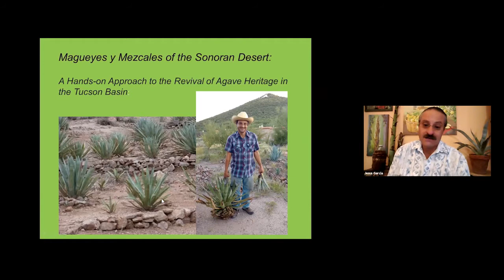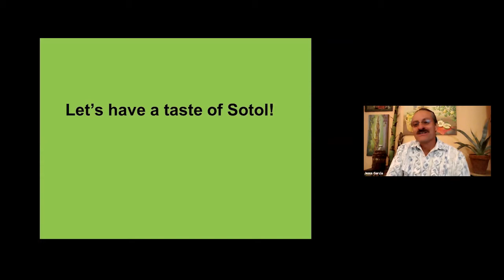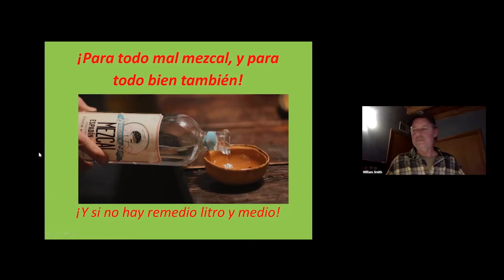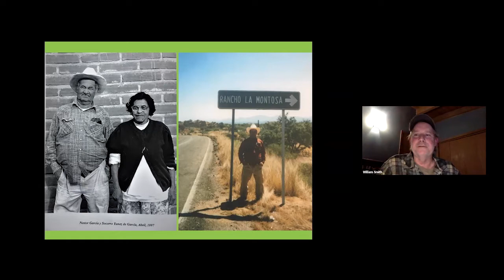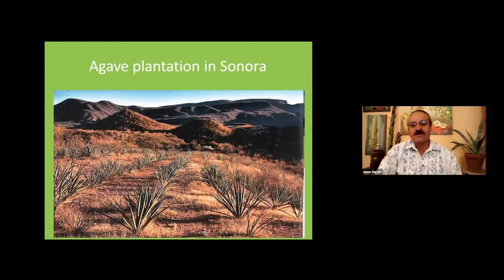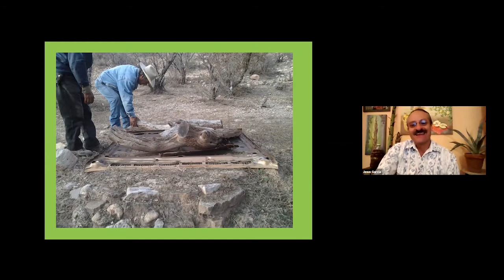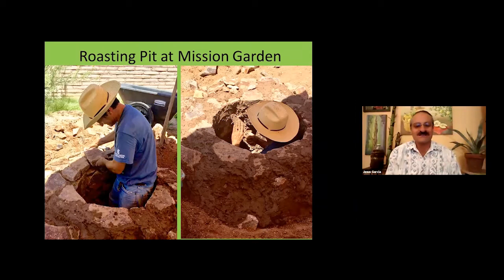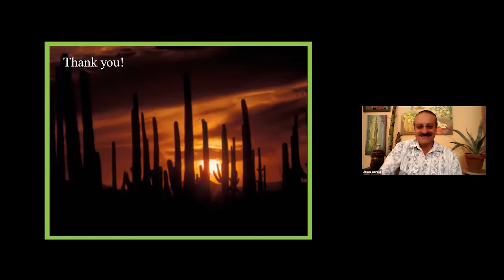Agave Renaissance – A Desert Laboratory on Tumamoc Hill Series. Tasting: Sonoran Local Agave Spirits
Jesús Garcia, Education Specialist, Arizona-Sonora Desert Museum

Some of the most important agave landscapes in the Southwest are in Tucson's backyard. Tumamoc Hill has a 1,500 year old Hohokam agave field at its base. This is a site where people modified the landscape in subtle yet transformational ways to capture the rain  and transform it into a field of thousands of plants, cared for by generations for hundreds of years. We will also learn how Sonora has an agave culture all its own that stretches from desert flats to the deep canyons of the Sierra Madre. Bacanora is just the beginning, the diversity of species and distillate styles is as multiplicitous as the regions mountains. Agave culture is all around us, join us to see what we mean.

Originally presented 11 February 2021
Agave Renaissance
Agave has been a mainstay of culture in the Americas for millenia: food, drink, tool, spirit, utilitarian, sacred. Adaptations to aridity represented by both agave and people hold critical insights into how to live in the desert. This lecture series looks closely at these adaptations and the reciprocal relationship between this desert plant and people. Through presentations, roundtable discussions, tastings, and art we will collectively reconnect to the importance of agave, how this relationship in threatened by climate change and our actions, and also how a resilient future is embedded in the heart of a plant.

Presented by El Crisol, Hotel Congress, and the Friends of Tumamoc